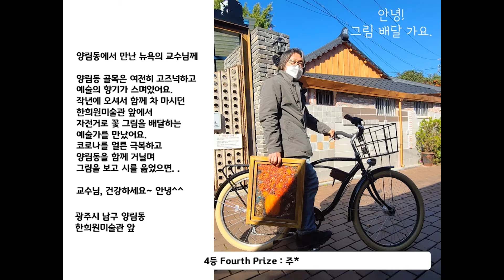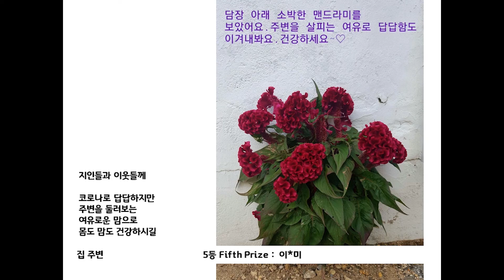[2020 GIC DAY ONLINE] 사진으로 묻는 안부 당선작 Say Hi through Pics, the prize-winning pieces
코로나 19로 인해 고향에 가지 못해 가족을 만날 수 없는 광주 거주 외국인들과 해외에 지인이 있는 내국인들이 사진과 한 줄의 글로써 가족과 친구에게 안부를 전하는 국제교류행사를 마련하였습니다. 본 행사는 아시아문화중심도시조성지원포럼과 광주국제교류센터가 협력하여 운영하였습니다.

Asia Culture City Forum and Gwangju International Center are cooperationg to hold a 'Say Hi through Pics' photo contest for International and local residents in Gwangju who are unable to visit often their family members and friends due to COVID-19.

[전시 Exhibition] 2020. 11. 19. ~ 12. 19.
[장소 Venue] 광주국제교류센터 1층 글로벌 라운지 Gwangju International Center 1F Global Lounge